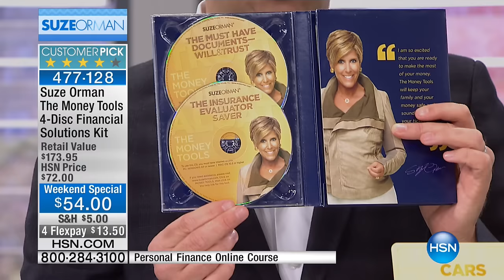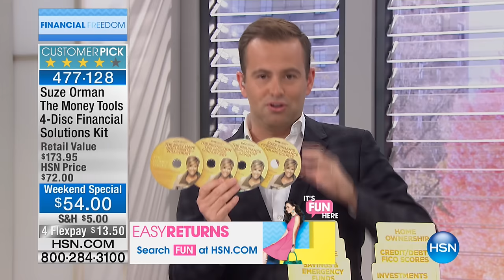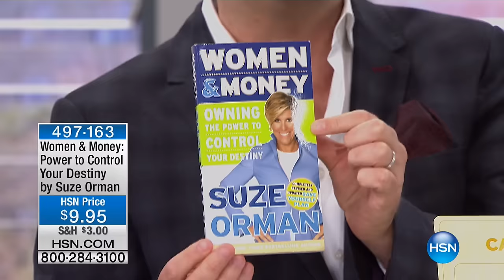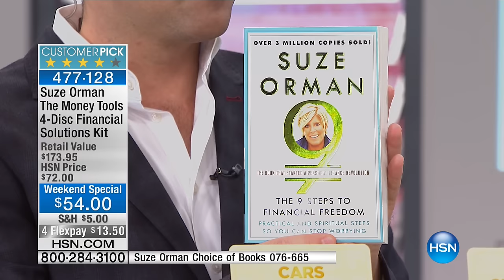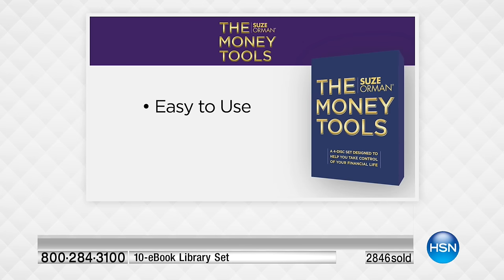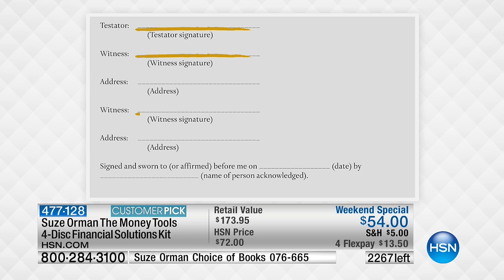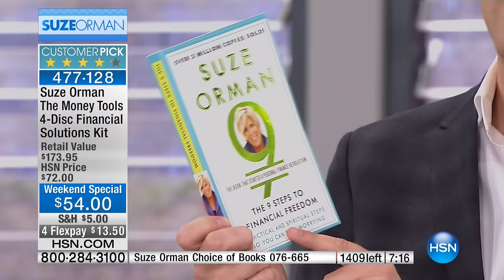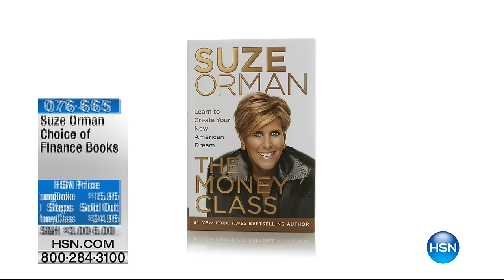Suze Orman's "The Money Tools" Kit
The Money Tools 4Disc Financial Kit with Quick Guide and Words of Wealth Reference Cards by Suze Orman
Bestselling author and leading financial expert Suze Orman helps you take control of your...